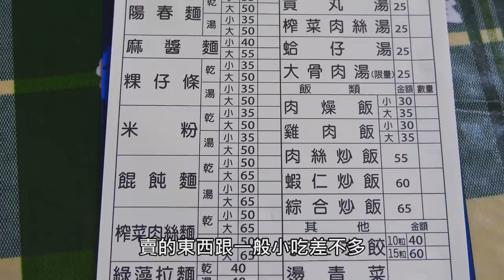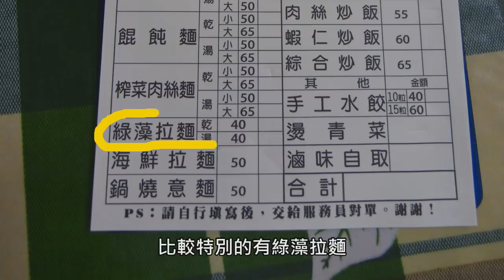台南景點 楠西吳哥窟/三十年後重見天日 石窟佛像 地下鐘乳石洞 空拍 景點介紹/楠西 萬佛寺 天台宗 法脈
在奇石夾縫與地洞中  欣賞鐘乳石 與  古老風格觀音石像群
楠西 萬佛寺 重新整理廟中 廢棄庭院
在樹根與大石中 壯麗鐘乳石 與石像群 重見天日
漢傳佛寺 台南楠西 萬佛寺 天台宗 法脈
庭園開放時間更新：
小普陀庭園除周一周二休園，
其他時間開放
08：00~16：30（4月16日資訊）